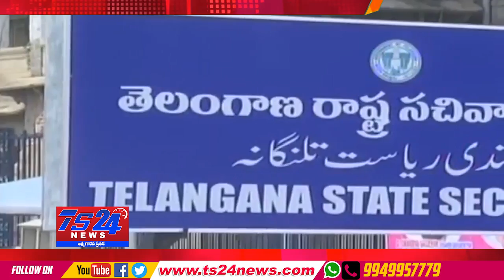TS24 News వచ్చే ఆర్థిక సంవత్సరంలో సాగు నీటి రంగానికి 26వేలకోట్లు కేటాయింపు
ఆర్థిక సంవత్సరంలో సాగు నీటి రంగానికి 26వేలకోట్లు కేటాయింపు